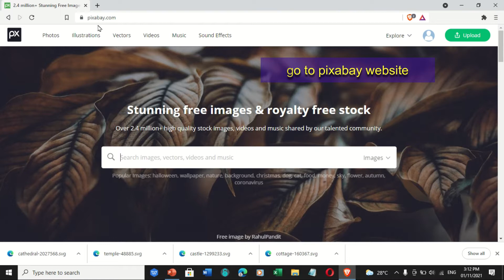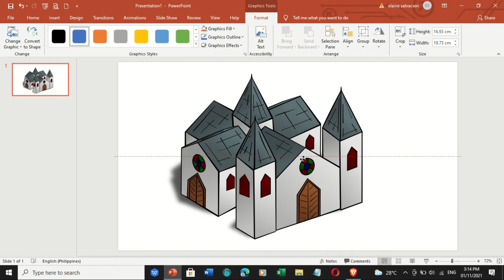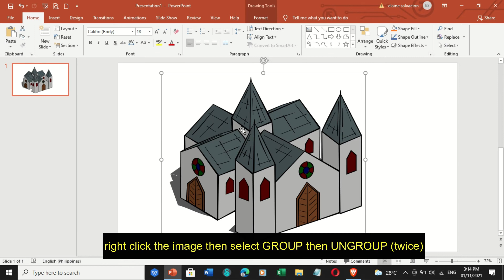HOW TO MAKE VIDEOSCRIBE in POWERPOINT - Step by step tutorial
Track info:
Title: Roa - Whistle